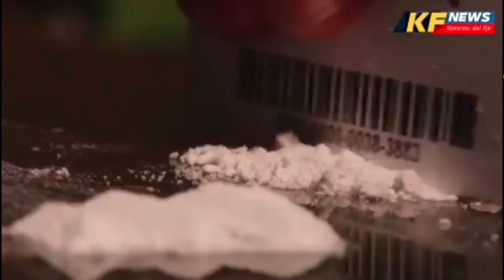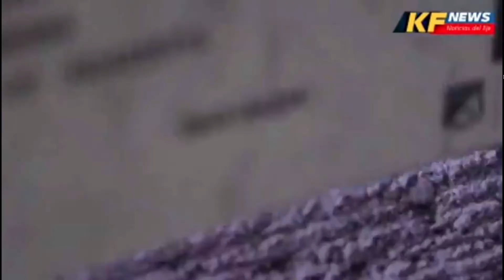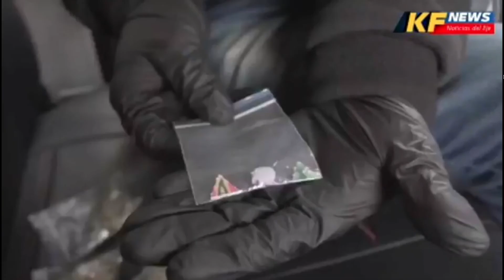Aumenta el consumo de drogas en mujeres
VÍA: KF NEWS, NOTICIAS DEL EJE